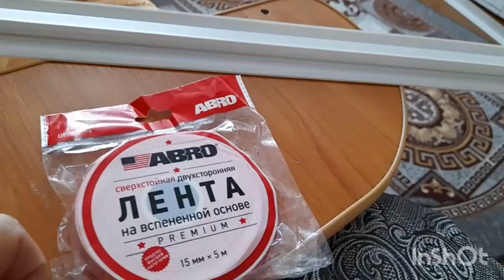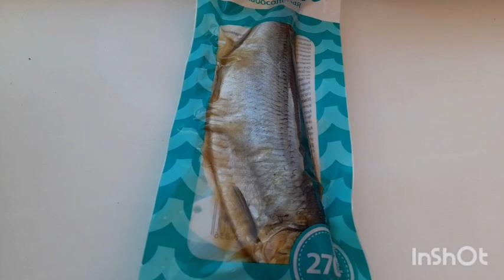Что вместо двери на кухне/ ФОТООБОИ В ЗАЛЕ /Суп с фасолью и с сайрой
Друзья оставайтесь вежливыми в своих комментариях. Соблюдайте правила сообщества , правила YouTube
Оскорбительные комментарии и с намеком на это я удаляю, и не важно от кого они и кому. Если человек постоянно пишет грубые и оскорбительные комментарии, я его блокирую. Разговаривать можно и нужно культурно, и на любые темы.

🤗 Прошу поддержать мой труд подпиской,  буду благодарна 😍.

🔮 Вы заглянули ко мне,это здорово. Спасибо вам за то,что  смотрите мои видео. Очень благодарю всех за это. Прошу вас оставаться со мной.

…🍒… Плейлисты:……